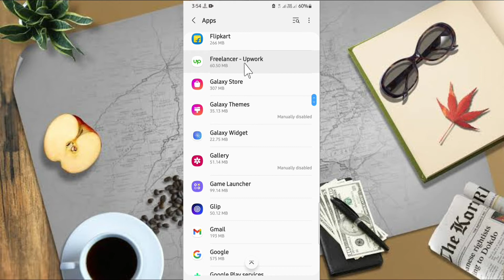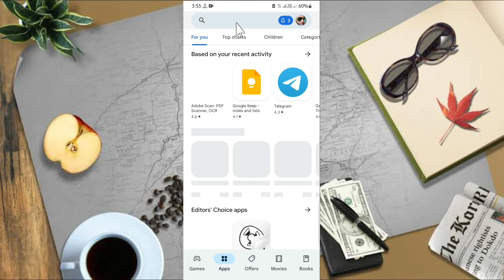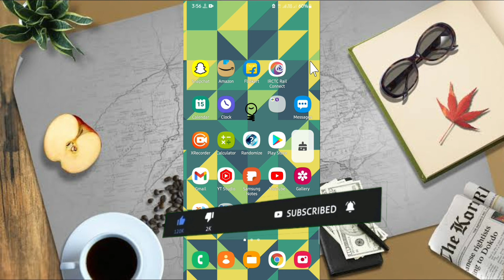Upwork Freelancer App Something Went Wrong Problem Solve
●My Channel Gears:

● Hp Pavilion Gaming Laptop:

●Boya By M1 Mic :

●Boat Rockerz 400:

● Fuarez Mic

●Bluetooth Headset

●Bluetooth Speaker

●Wireless Headphone